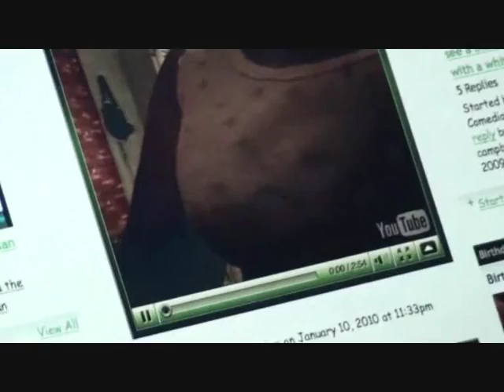WORST F64 EVER SBTV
This due is known as "Right4Us".These guys are probably the worst rappers in the world. Presumably,  after his rejection from SBTV. Ola has decided to show the world what he has got with this F64.Nabil spits a lil freestyle at the end in an atttempt to prove his use.PLS DO THE RIGHT THING AND LET THIS GUY KNOW HOW HORRIBLE HE IS!!! SAVE HIPHOP!! Will be releasing these more consistently on either a Thursday or Sunday every week as part of my "LECTURES" series, while I'm attempting to finish my latest album. Enjoy!